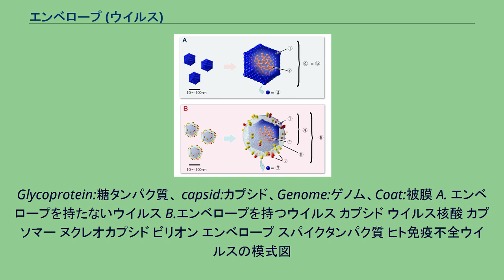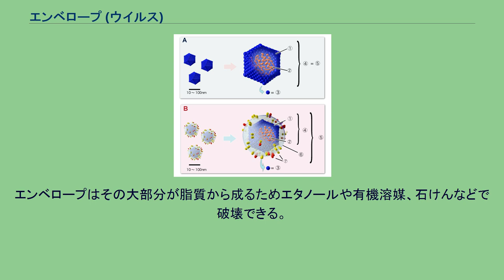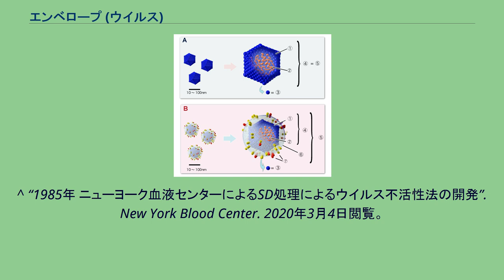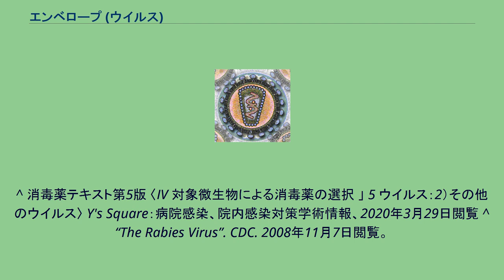エンベロープ (ウイルス)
サイトメガロウイルス図解。
Glycoprotein:糖タンパク質、 capsid:カプシド、Genome:ゲノム、Coat:被膜 A. エンベロープを持たないウイルス B.エンベロープを持つウイルス カプシド ウイルス核酸 カプソマー ヌクレオカプシド ビリオン エンベロープ スパイクタンパク質 ヒト免疫不全ウイルスの模式図
最外周部に見える紫色に描かれたエンベロープタンパク質gp120はエンベロープ表面に貫入している エンベロープ (envelope) は、単純ヘルペスウイルスやインフルエンザウイルス、ヒト免疫不全ウイルスなど一部のウイルス粒子に見られる膜状の構造のこと。
これらのウイルスにおいて、エンベロープはウイルス粒子（ビリオン）の最も外側に位置しており、ウイルスの基本構造となるウイルスゲノムおよびカプシドと呼ばれるタンパク質の殻・層を覆っている。
エンベロープの有無はウイルスの種類によって決まっており、分離されたウイルスがどの種類のものであるかを鑑別する際の指標の一つである。
エンベロープは通常、宿主細胞膜（リン脂質とタンパク質）に由来し、ウイルス性糖タンパク質も含み、宿主の免疫系を回避することを助ける。
エンベロープは、ウイルスが感染した細胞内で増殖し、そこから細胞外に出る際に細胞膜あるいは核膜などの生体膜を被ったまま出芽することによって獲得されるものである。
このため、基本的には宿主細胞の脂質二重膜に由来するものであるが、この他にウイルス遺伝子にコードされている膜タンパク質の一部を細胞膜などに発現した後で膜と一緒にウイルス粒子に取り込み、エンベロープタンパク質としてビリオン表面に発現させている。
これらのエンベロープタンパク質には、そのウイルスが宿主細胞に吸着・侵入する際に細胞側が持つレセプターに結合したり、免疫などの生体防御機能を回避したりなど、さまざまな機能を持つものが知られており、ウイルスの感染に重要な役割を果たしている。
細胞膜に由来するエンベロープがあるウイルスでは、エンベロープタンパク質が細胞側のレセプターに結合した後、ウイルスのエンベロープと細胞膜とが膜融合を起こすことで、エンベロープ内部に包まれていたウイルスの遺伝子やタンパク質を細胞内に送り込む仕組みのものが多い。
エンベロープはその大部分が脂質から成るためエタノールや有機溶媒、石けんなどで破壊できる。
このため一般にエンベロープを持つウイルスは、消毒用アルコールでの不活化が、エンベロープを持たないウイルスに比べると容易である。
ヒトにおける病原体を含むエンベロープウイルス ヒトにおける病原体を含むエンベロープを持たないウイルス ^ a b R. E. Hurlbert. “INTRODUCTION TO VIRUSES,CHAPTER #11: VIRUSES”. 2020年2月26日閲覧。
^ “1985年 ニューヨーク血液センターによるSD処理によるウイルス不活性法の開発”. New York Blood Center. 2020年3月4日閲覧。
^ 消毒薬テキスト第5版 〈IV 対象微生物による消毒薬の選択 」 5 ウイルス：2）その他のウイルス〉 Y's Square：病院感染、院内感染対策学術情報、2020年3月29日閲覧 ^ “The Rabies Virus”. CDC. 2008年11月7日閲覧。